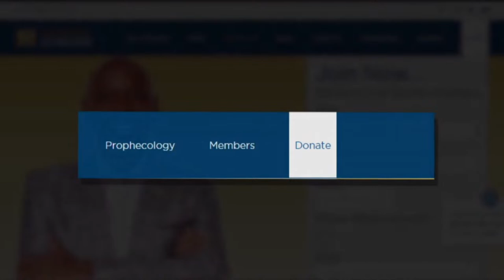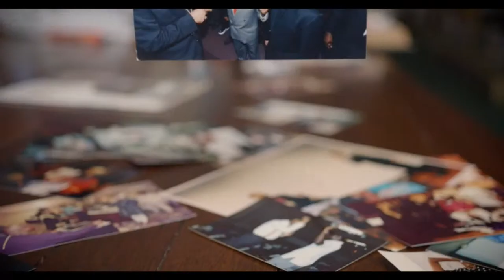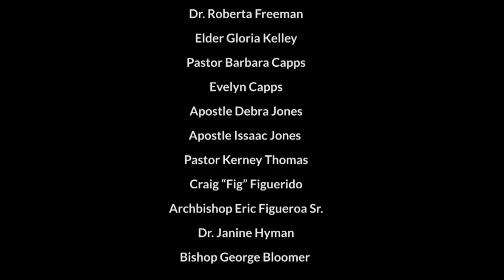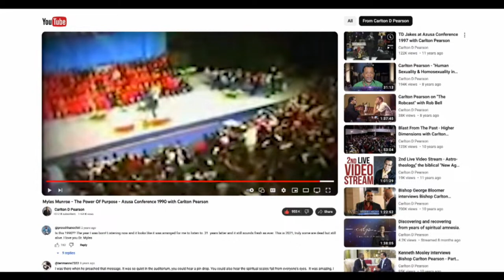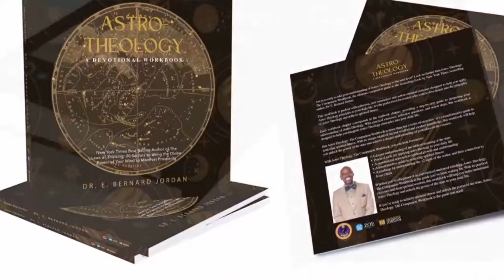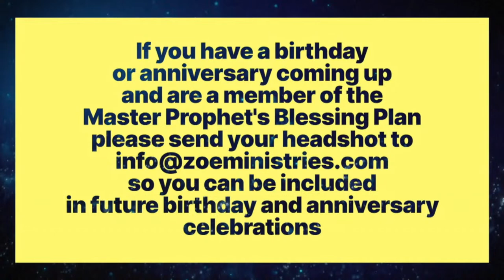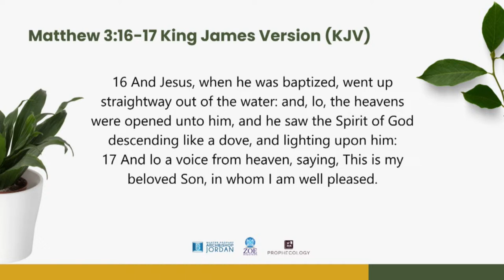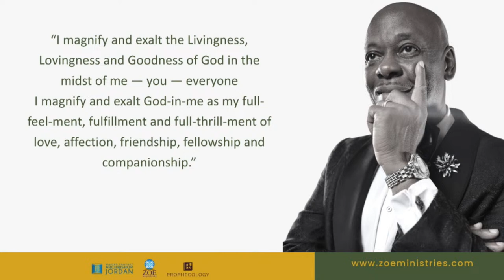Zoe Ministries Sunday Afternoon Worship Service 4.14.24